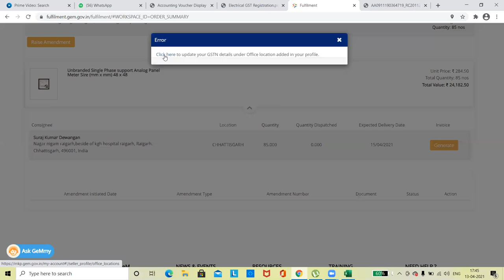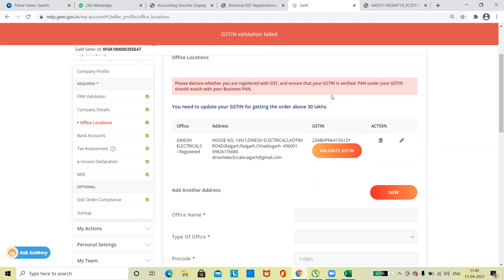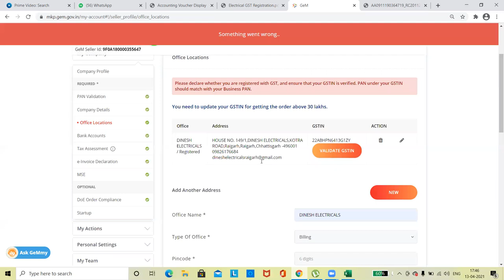GEM GST ERROR SOLUTION I GEM GST VALIDATE PROCESS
Comtact for Training : Baishali Madam - 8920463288
Gem Buyer and Seller Training online and offline.
Profile management, Tax assesment, Gem Portal Registration, Catelogue Management, New Catelogue Create process, Vendor Assesment, Brand Apporval, New Category Creation, Bid Process, Custom Bid , Direct Purchase , L2 Purchase , Bid Creation and moree.